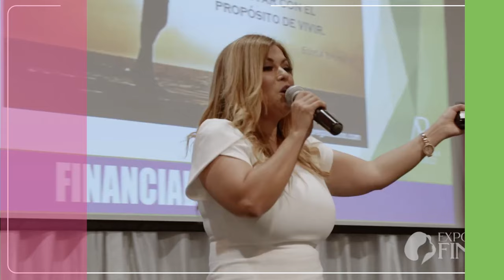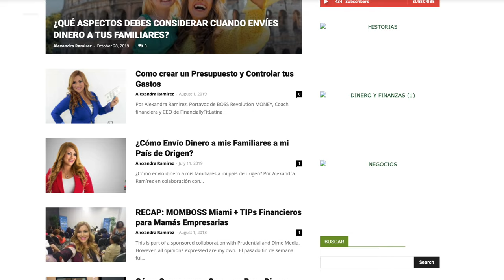4 maneras de generar ingresos RÁPIDAMENTE 🤑 - Alexandra Ramírez💸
Alexandra Ramirez, nuestra asesora en finanzas, nos cuenta como generar ingresos rápidamente. ¿Quieres saberlo? Dale click a nuestro video y descúbrelo hoy mismo.